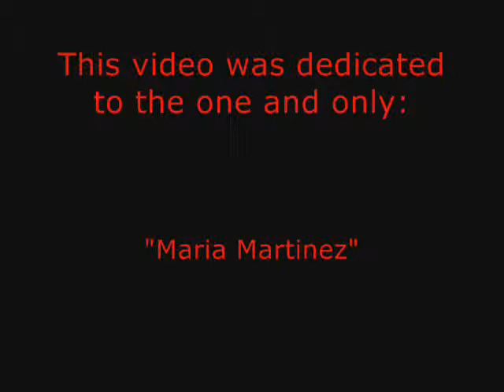Marias birthday !!! :)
Happy Birthdayyyyyyyy!!!